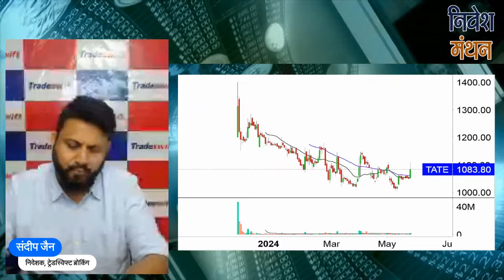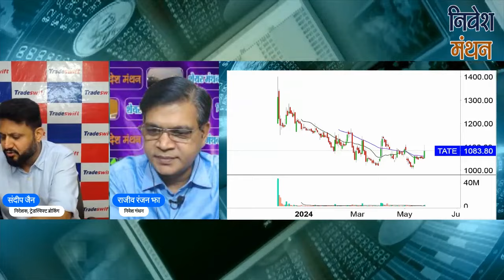Tata Technologies Share Latest News Today :- Stock के किन Levels पर करें BUY और SELL?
क्या आप Tata Technologies Stocks में Investor हैं? Stock Analyst Sandeep Jain आपको बता रहे हैं कि इसमें Buying and Selling के अच्छे Levels क्या हैं, आगे NSE में Stock Price का रुझान कैसा रहेगा, कितना रखना चाहिए Target, इन सभी बातों की Strategy जानने के लिए देखिए निवेश मंथन। हमारे साथ जुड़ें और सही सलाह का लाभ उठायें।